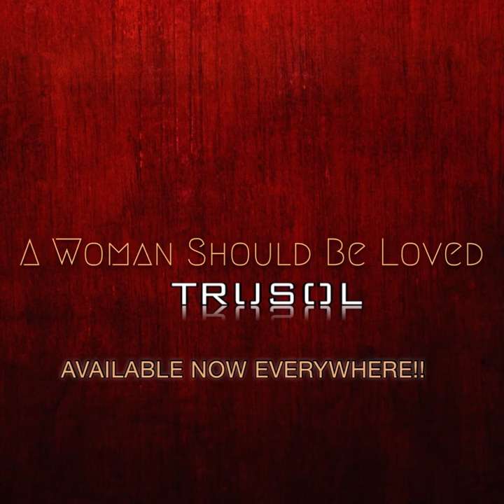TruSol On The Quiet Storm With Radio Legend Lenny Green!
Our Interview with Radio Legend Lenny Green on The Quiet Storm.. Enjoy!